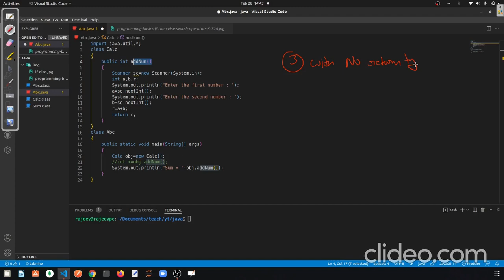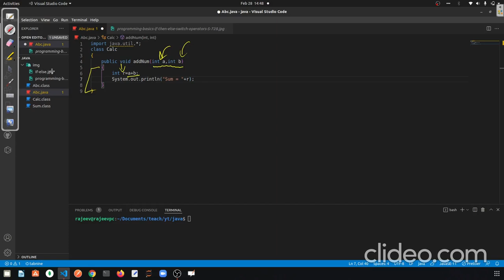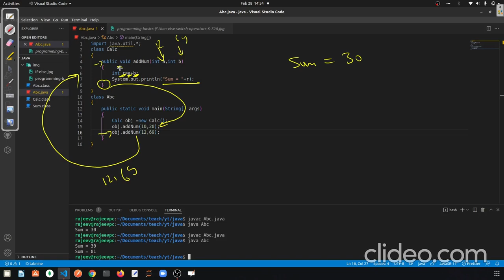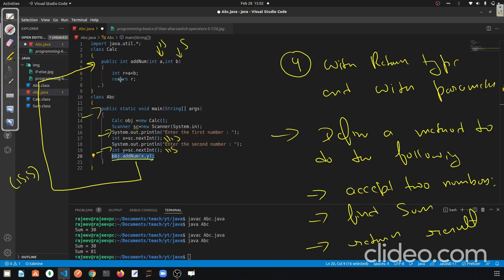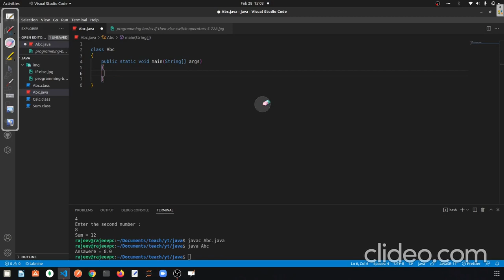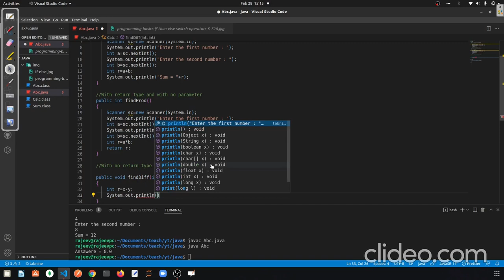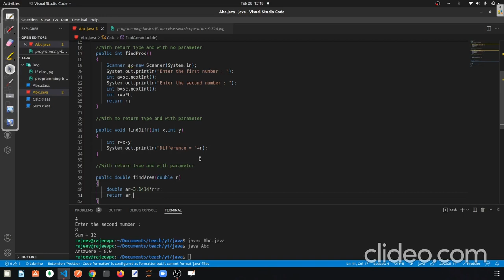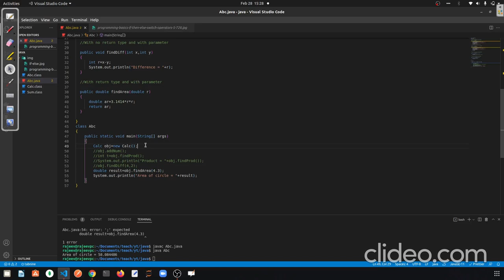Object & Function series - Methods Type 3 & 4 - With Return type & Parameter | ICSE & ISC| Part 4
Object & Function series - Methods Type 1 & 2 - With Return type & No Parameter | ICSE & ISC| Part 3